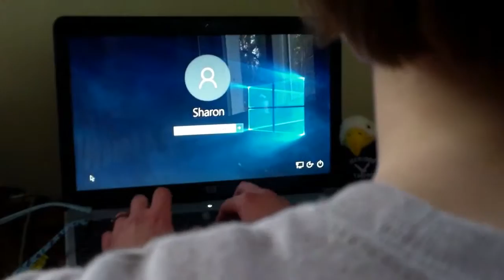COPers V Murdererererers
This movie was a lot of fun to make! Let us know what you think!